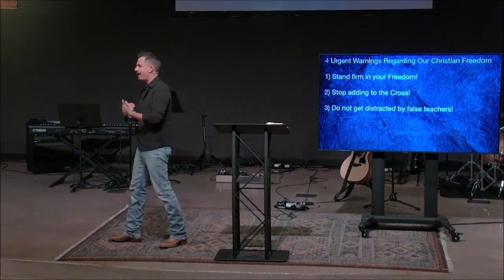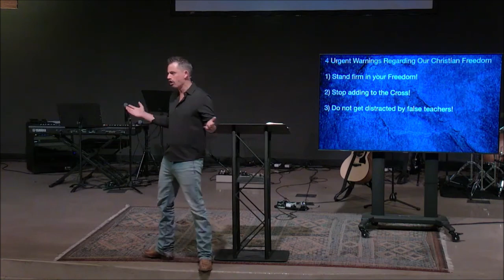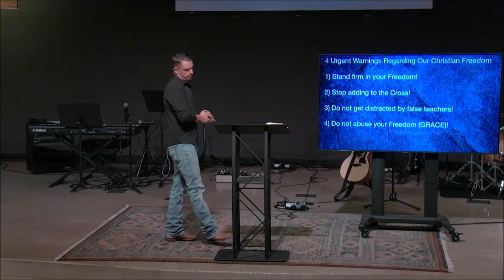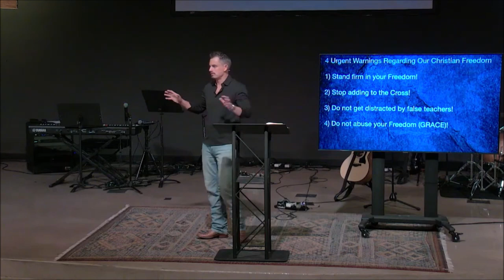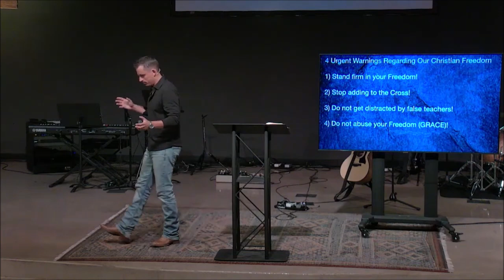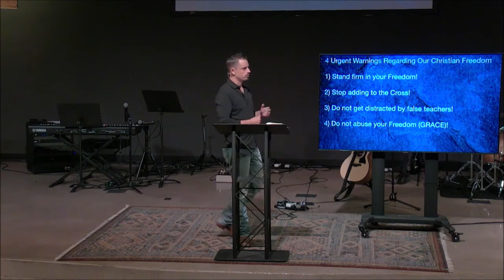Freedom in Christ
Galatians 5:1-15 | July 7, 2024